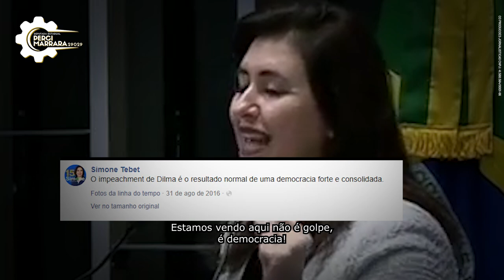Vote 29029: Perci Marrara para deputada distrital no Distrito Federal